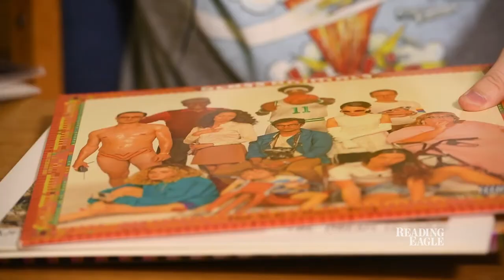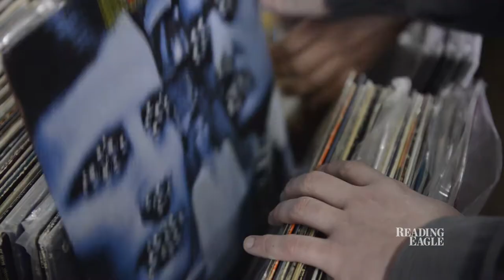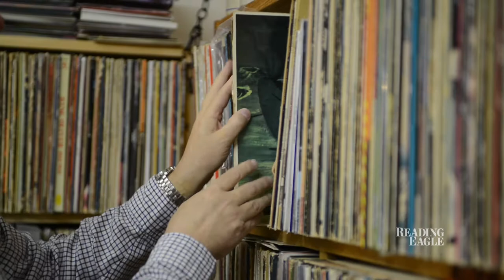Why vinyl?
Three people, two collectors and one record store owner, talk about the appeal of vinyl records to music fans today.